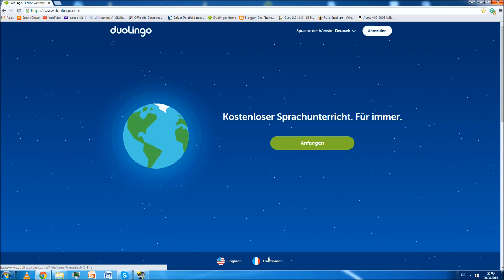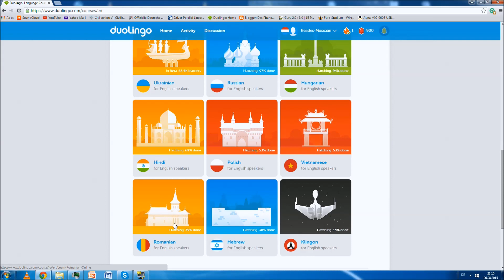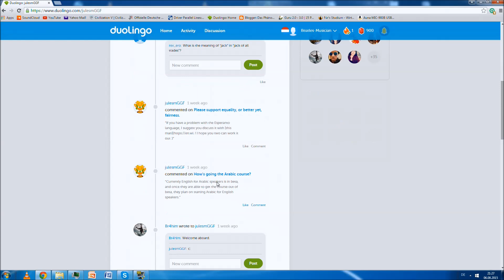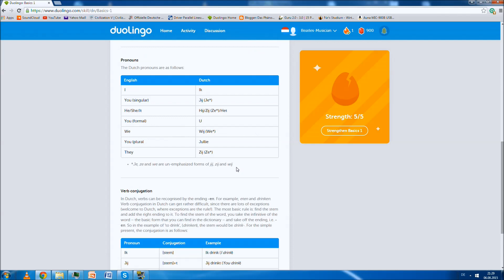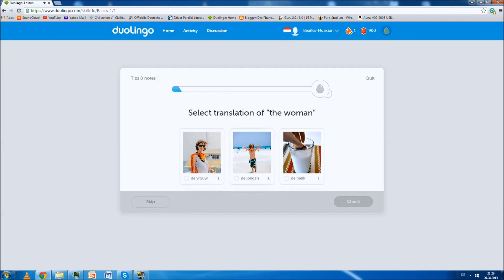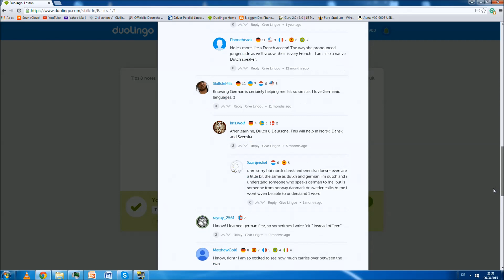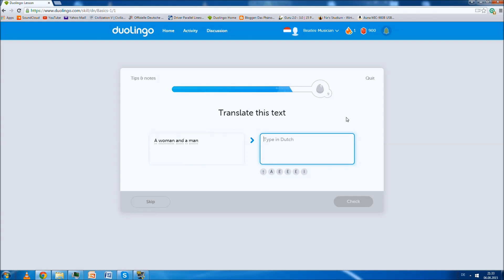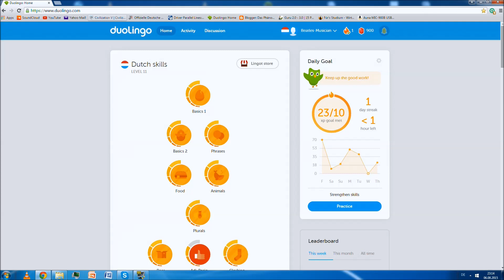Duolingo - Vorstellung der kostenlosen Sprachlern-Website (deutsch/German)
Das ist Duolingo, mit welchem ich in einem Jahr ganz passables Italienisch lernen konnte! Ich bin so froh darüber, diese Seite empfohlen bekommen zu haben - deswegen möchte ich das weitergeben.
Ich hoffe, ihr findet Spaß an Duolingo und auch an Fremdsprachen! Schreibt eure Erfahrungen in die Kommentare, und welche Fremdsprachen ihr bereits könnt!